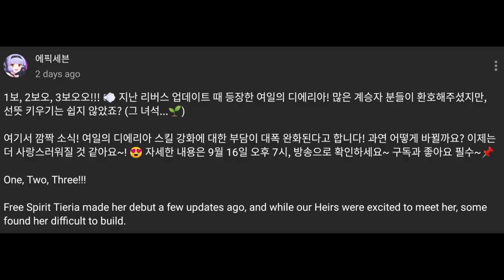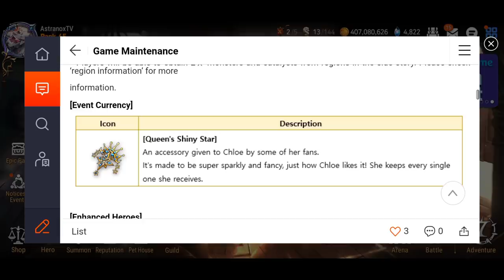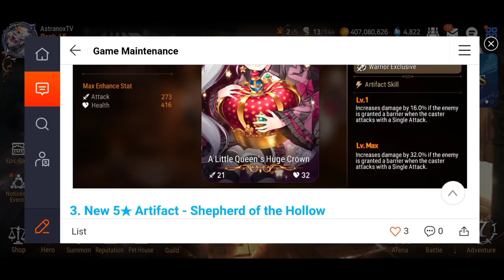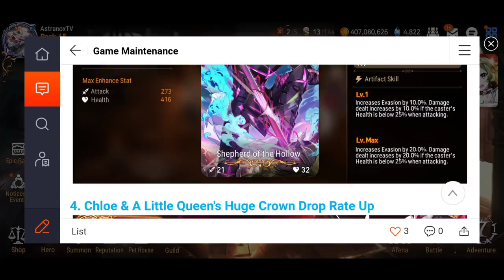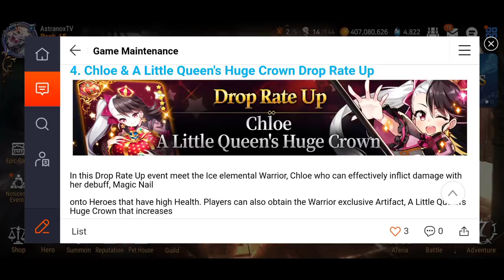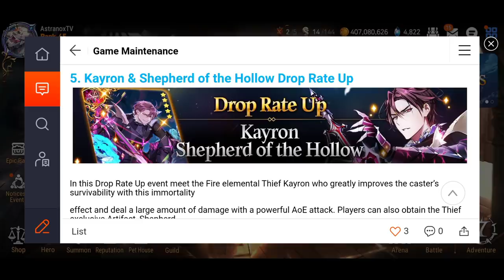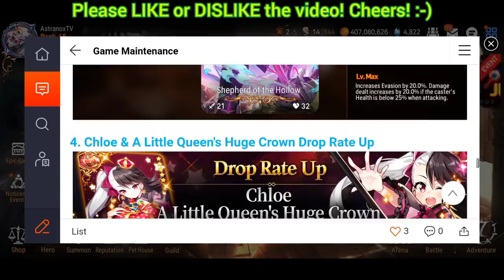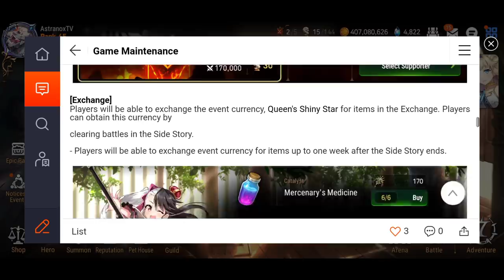Kayron & Chloe, ML Tieria News (Worth pulling?) 🔥 Epic Seven Patch Notes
Epic Seven Kayron & Chloe banner with 2 new artifacts (Is it worth pulling?) News of ML Tieria getting easy skill-ups! The side story of Chloe! 🔥 Epic Seven Patch Notes & My Thougths! Will you be pulling?"

✔ Play Epic Seven on PC!!

I made over 1000 Epic Seven videos of all sorts so far and I'm not planning to stop anytime soon!